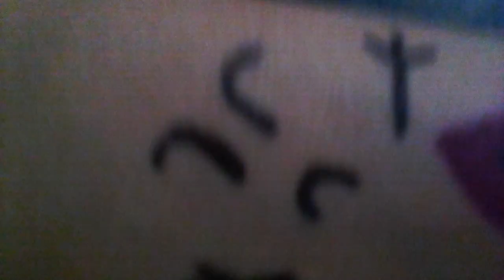18 août 2023